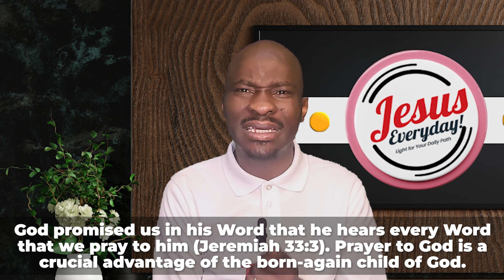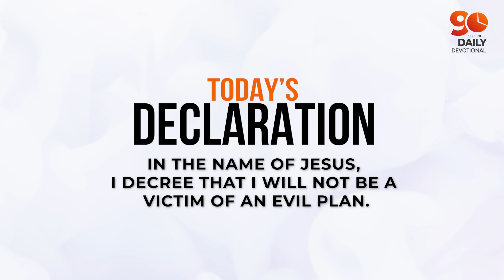THE DISCIPLINE OF PRAYER | Dr Sule Emmanuel | Inspirational Daily Devotional | JESUS EVERYDAY | 2023